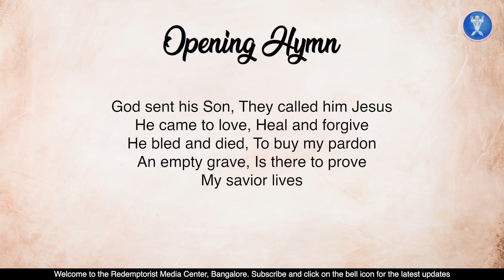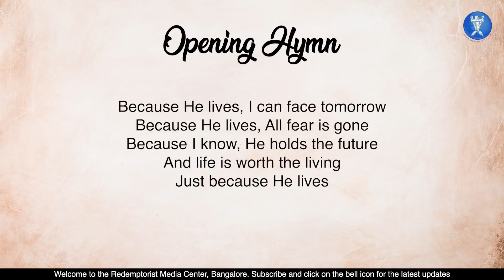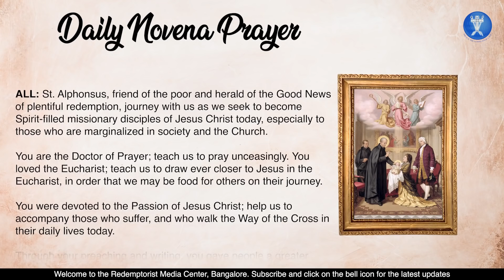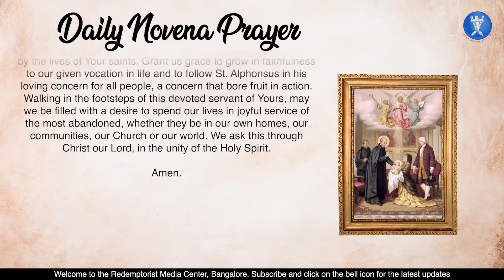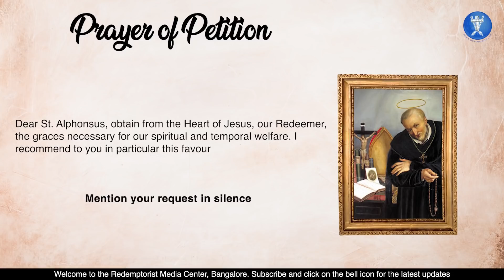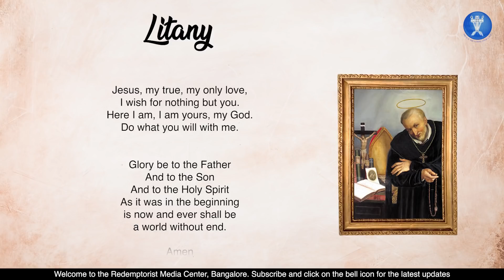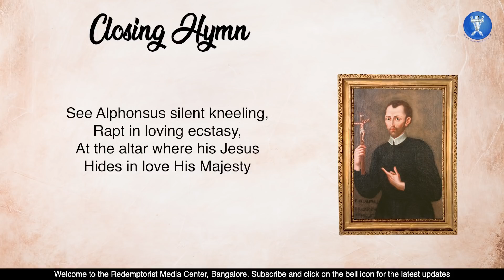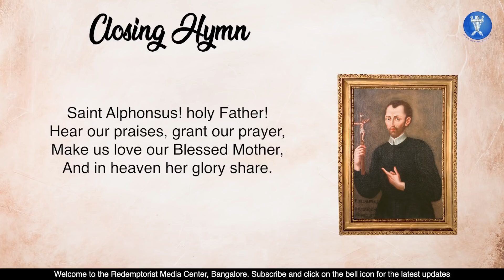DAY EIGHT - BISHOP FOR THE MOST ABANDONED - Global Online Novena to St. Alphonsus-Fri 30th July 2021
Word of God proclaimed by Most Rev. ARCHBISHOP GERARD PETTIPAS, C.Ss.R.

Our Novena reflections will be guided by Most Rev. Archbishop Gerard Pettipas of the Canadian Archdiocese of Grouard-McLennan. Archbishop Pettipas’s episcopal motto is “God’s will is that you be holy”.He has held various responsibilities in the Congregation and the Church - including vocation director, formator, pastor in several parishes. He was consecrated bishop in the year 2007. He will help us reflect on how St. Alphonsus worked as a caring shepherd and Bishop for the Most Abandoned.